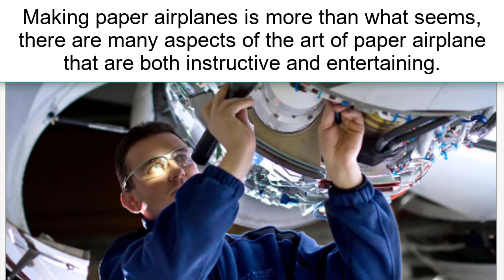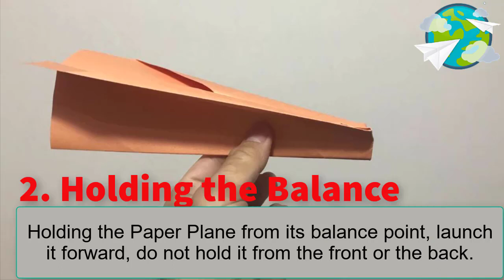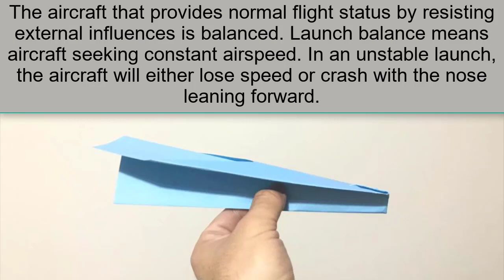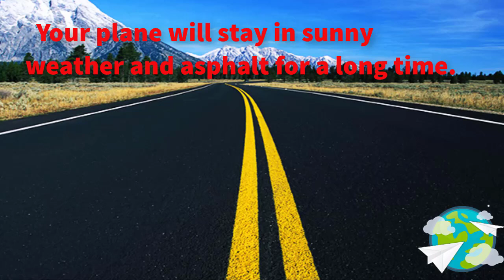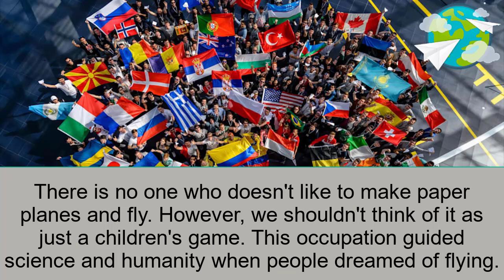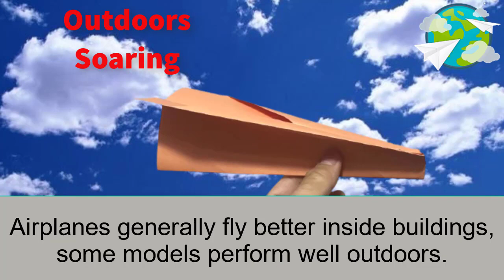LONG TAILED PAPER PLANE / PAPER AIRCRAFT SETTINGS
Dear Paper Universe followers, how to make a Long-Tailed Paper airplane? We prepared the video. You can do it in a simple way.

You can learn in detail how to make the necessary adjustment after making the paper plane. You can find the tricks of making a Paper Plane in the video.
By learning the art of paper airplane folding and paper airplane piloting, you can participate in paper airplane competitions. With the Paper Airplane World Record, you can enter the Guinnes World Records book.

On the channel, you can find the most flying airplane models, world record-breaking airplane models, easy airplane models, the art of making paper planes, how to make the world's best paper airplane, origami examples.